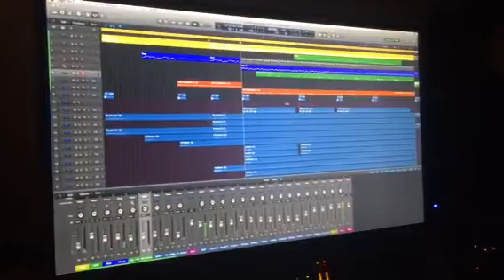In Dolls Combers Music ROOM Studio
Dolls Combers...Work in progress 🎼